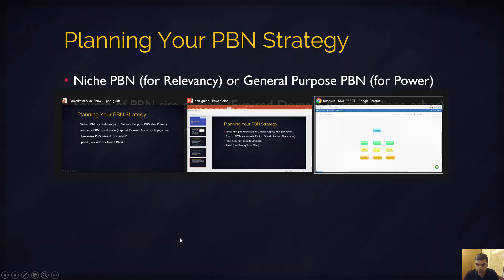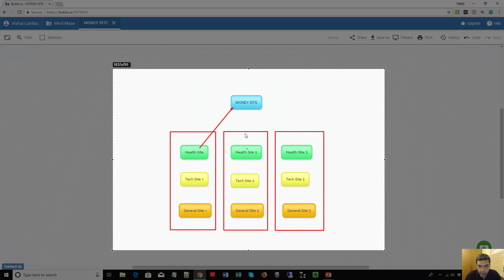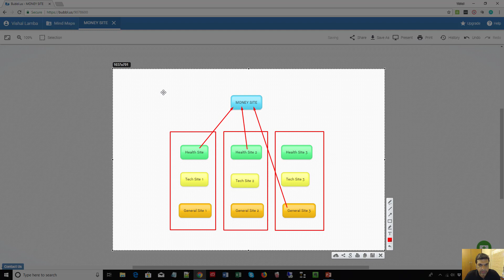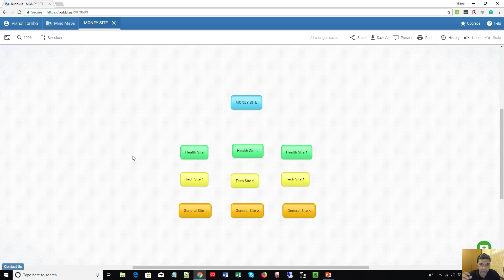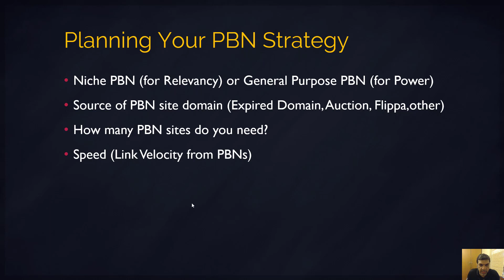Planning Your PBN Strategy [Part 02]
Build Powerful Private Blog Networks for Top SEO Rankings

Download the Free 65+ Page PDF Guide from...

Planning Your PBN Strategy

- Niche PBN (for Relevancy) or General
- Purpose PBN (for Power)
- Source of PBN site
- Domain (Expired Domain, Auction, Flippa,other)
- How many PBN sites do you need?
- Speed (Link Velocity from PBNs)